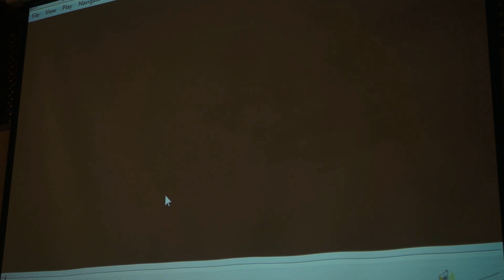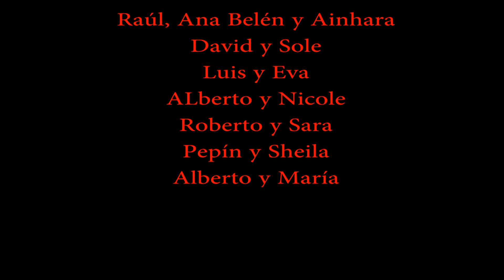Video Sorpresa Amigos & Familia Boda Johnny & Davinia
Vídeo Sorpresa que proyectaron en la boda nuestros padres, hermanos y Amigos.

Sin duda uno de los momentos más increíbles y sorprendentes de aquel 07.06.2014. Un día Inolvidable. Os Queremos.